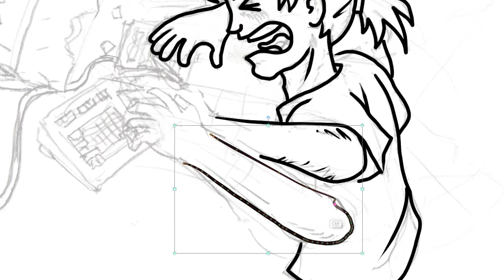Drawing Fist Of The Coder - WATAAH! + animation!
This was a collab of sorts between Alex and myself. Alex drew the sketch and I lined and coloured it! It was used in a blog post for the Redefinition Games website.

I had fun adding a little punchy guy animation. I dressed Alex up inspired by the anime Fist of the North Star. :3 Which is actually what the whole thing is based off anyway, I think. XD

Here is the link to the Blog Post that uses this drawing

I used Clip Studio Paint to draw, Bandicam to record, and Adobe Premiere Pro CS4 to edit the video together! Also Adobe After Effects CS4 and Adobe Flash CS3 for all the animated bits.